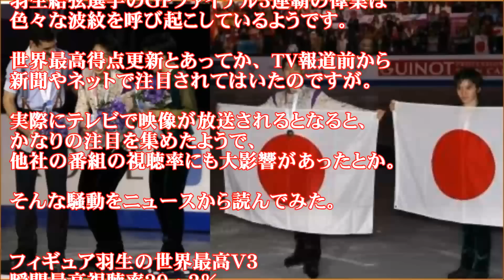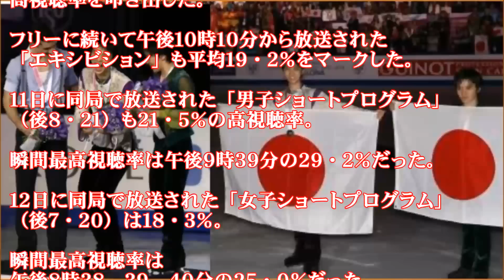Yuzuru Hanyu羽生結弦GPFグランプリファイナル2015最高視聴率【その瞬間】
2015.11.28 羽生結弦史上初の300点越え 【世界最高得点】フリー216.07、合計322.40 NHK杯フィギュア男子
羽生結弦選手が史上初の300点超えとなる322.40の世界最高得点で優勝　Yuzuru HANYU
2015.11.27 羽生結弦『世界最高得点106.33』NHK杯フィギュア男子SP‹織田信成・鈴木明子の解説付き›
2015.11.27. NHK杯国際フィギュアスケート 羽生結弦 ショートプログラム(SP)！世界最高得点！！！
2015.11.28. NHK杯国際フィギュアスケート 羽生結弦 シングル フリー(FS)！世界最高得点！！！絶対王者！！！